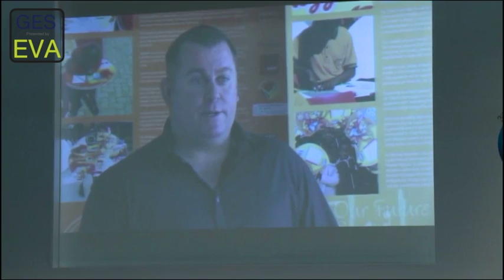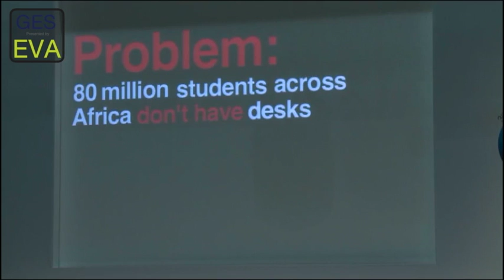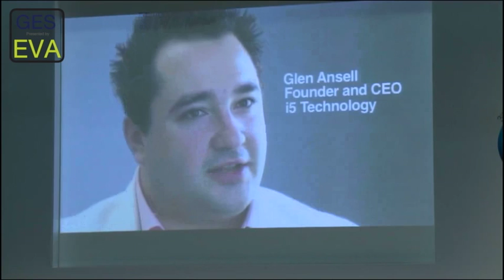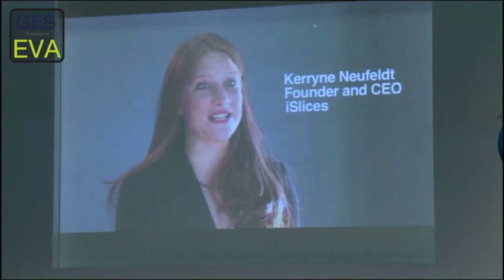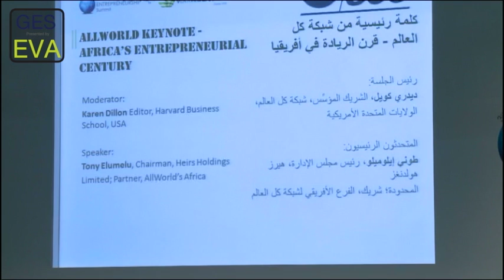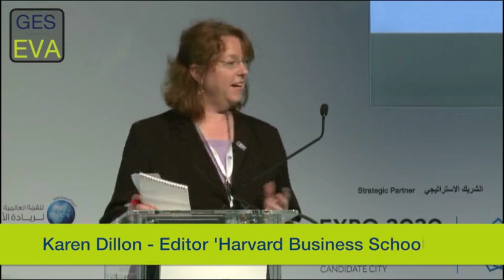AllWorld Keynote - Africa's Entrepreneurial Century - at the GES-EVA SUMMIT 2012 in the DWTC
Tony Elumelu is one of Africa's most successful businessmen - an economist, banker, investor and philanthropist.
Elumelu is Chairman of Heirs Holdings, an African proprietary investment arm and the founder of the Tony Elumelu Foundation dedicated to the promotion and celebration of excellence in business leadership and entrepreneurship across Africa. He will
be speaking about the future of Africa for entrepreneurs and investors.

Also showcasing Launch of AllWorld and Tony Elumelu Foundation's Africa500

Moderator: Deirdre Coyle, Co-Founder, AllWorld Network, USA
Speaker:Tony Elumelu, Chairman, Heirs Holdings Limited. Partner, AllWorld's Africa

The Preeminent Global Summit and Exhibition for Innovation, Entrepreneurship and SMEs took place on 11 - 12 December 2012 at the Dubai World Trade Centre, United Arab Emirates, Dubai